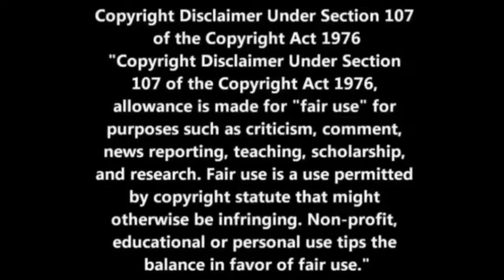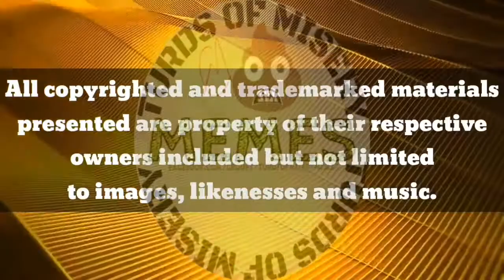Turds of Misery Memes: Giants vs Patriots (Thursday Night Shit show)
Kicker Riley Dixon is left bewildered about his punt being blocked and returned for a score, Quarterback Daniel Jones is left feeling run over by the Patriots defense, and (to the absolute shock of NOBODY) the refs don't seem to call plays consistently.

Dixon took a snap from Zak DeOssie and proceeded to kick the ball, only to have Patriots’ Chase Winovich running 6 yards into the end zone with the ball he’d just booted away.

Quarterback Daniel Jones had as many interceptions thrown as the Giants had quarters without scoring (3).  Jones was picked apart by the Patriots defense only to tell sports journalists that he “..didn’t play well," and that despite the Patriots defense running all over him, he didn’t think it was overwhelming. "..it was just bad plays, bad decisions.”

I'm not going to say the refs were the reason for the Giants losing, because the G-men had their chances, but I will say that (overall this season) refs seemed to not want to abide by new rules regarding replay review even when it's pretty obvious that something should have been called or a call should have been reversed.
For example, in last night’s Patriots-Giants game, when New England defensive back Jonathan Jones clearly grabbed Golden Tate by the arm, the Giants coach the a challenge flag.  Refs took a look and decided on doing nothing.

Not that it would be any consolation to them, but the Giants defense held the Patriots to zero points allowed in the third quarter.  There's THAT for what it's worth.

My group on Facebook: Jolly Bob Sphincter's Turds of Misery Memes

Music arrangements provided by DJ LuckEEpuff